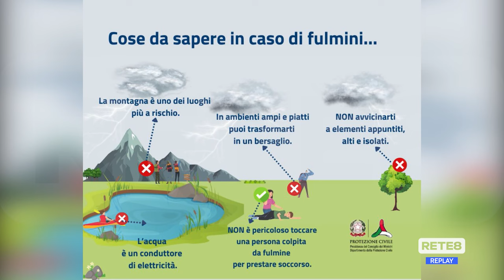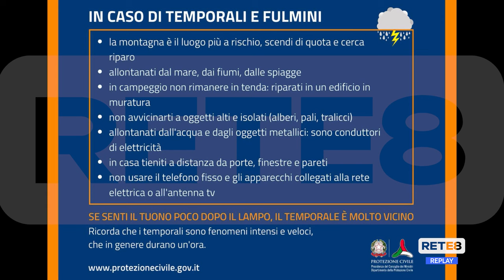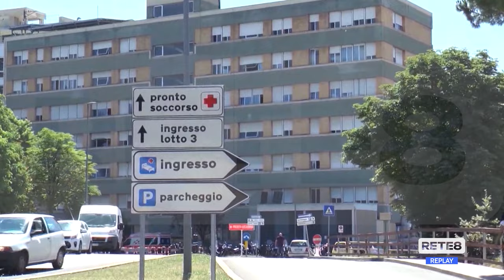Fulmini - Ecco come difendersi